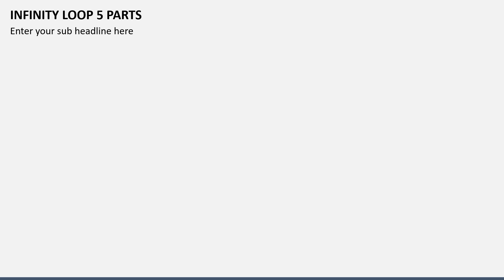Infinity Loop 5 Parts Animated PowerPoint Slides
Download our Infinity Loop 5 Parts template for MS PowerPoint and Google Slides to depict continuous processes, workflows, a loop procedure, etc.